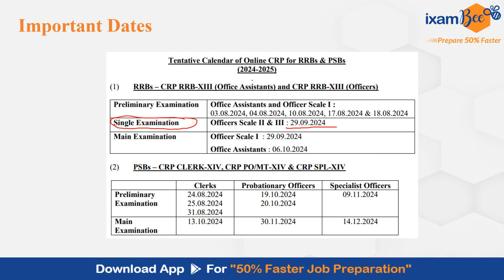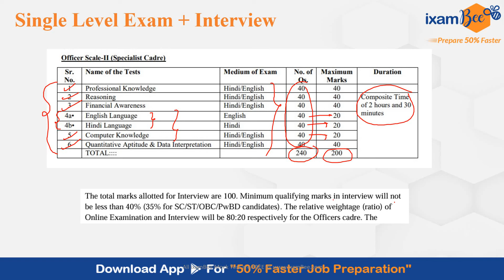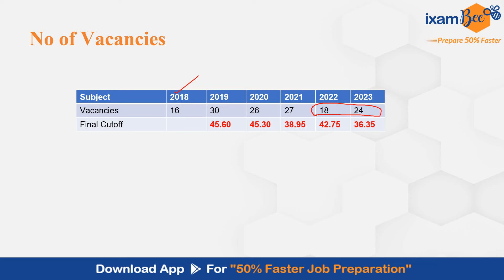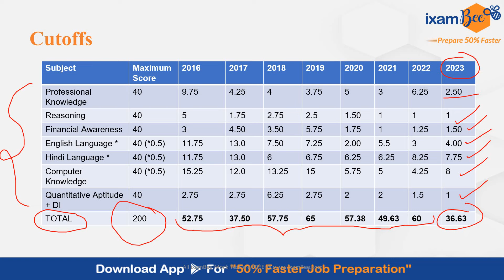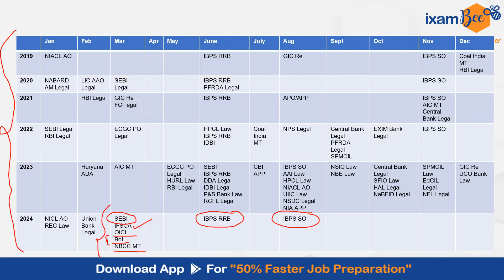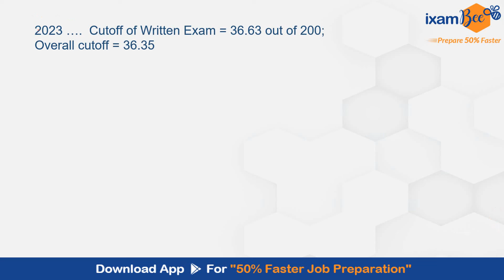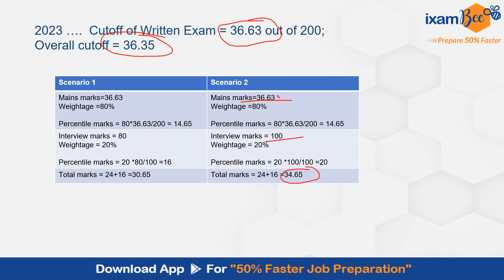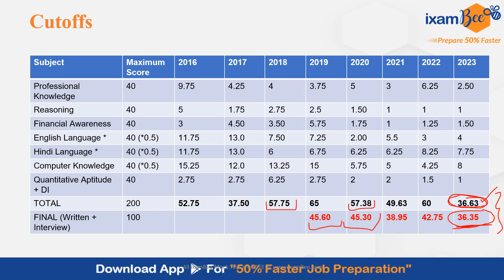IBPS RRB Scale II Law Officer 2024 || Cutoffs and Vacancy Trend(2016-2023) | Minimum cutoff in 2023